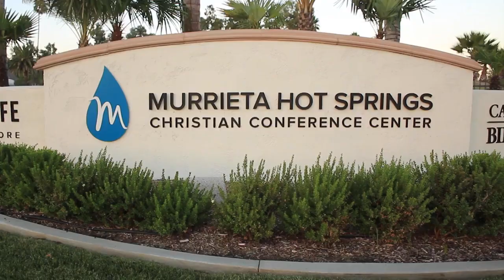My favourite Bible College Calvary Chapel campus... 😱🤗hindichristiansongs